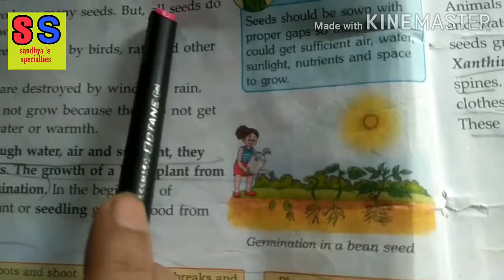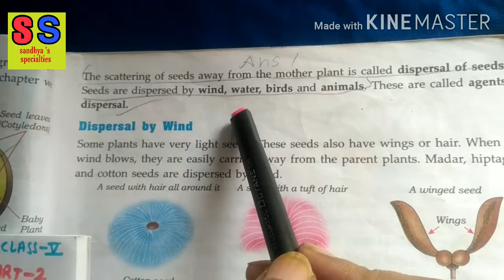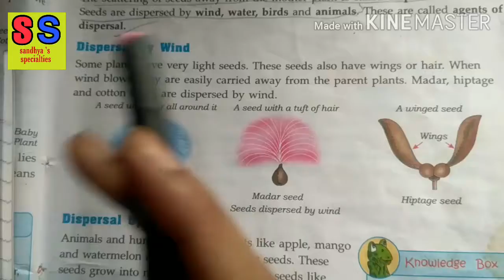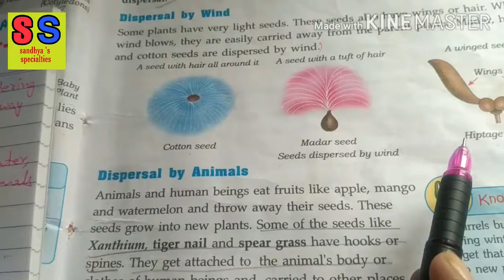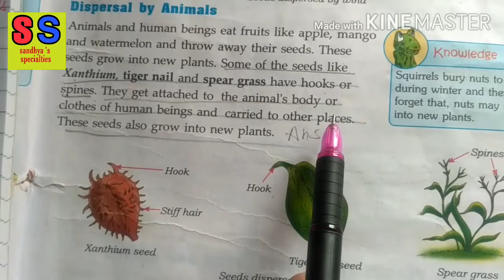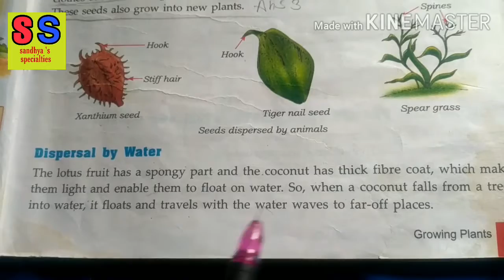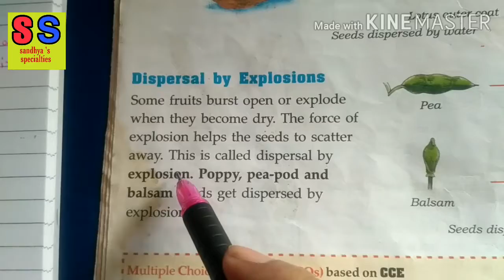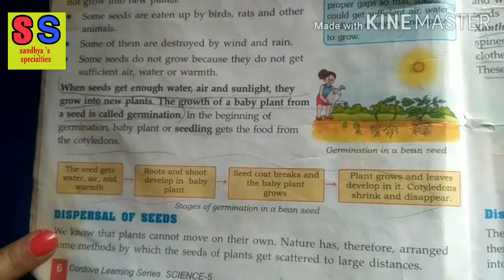class 5 EVS ch. GROWING PLANTS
Hi guys

HAPPY 2.8K  FAMILY  💐🍻TO ALL OF US

For more such video write a coment

LINK OF VOWELS AND CONSONANTS

LINK OF MY NUMBER NAMES VIDEO

LINK OF MY REALATED VIDEO

LINK of my phonic sound part -3

LINK of phonic sound part-2

LINK of phonic sound part -1

part-2
part-3